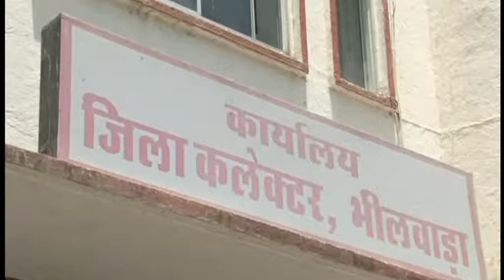कला टीचरों की भर्ती के लिए चित्रकारों का अनोखा प्रदर्शन,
भीलवाड़ा। जिल में माध्‍यमिक स्‍तर तक स्कूलों में कला शिक्षा के शिक्षक नहीं होने के विरोध में शुक्रवार को चित्रकारों ने जिला कलेक्‍ट्रेट पर अनूठा कलात्‍मक प्रदर्शन किया। साथ ही ज्ञापन देकर कला शिक्षकों की भर्ती प्रक्रिया शुरू करने की मांग की।
प्रदर्शन कर रहे चित्रकारों ने जिला कलेक्‍ट्रेट कार्यालय के बाहर चित्र बनाकर, संगीत बजाकर और गुलामी की बेड़िया पहनकर शिक्षा मंत्री का पुतला फूंका। इस दौरान उन्‍होंने मुख्‍यमंत्री के नाम ज्ञापन देकर जल्‍द से जल्‍द कला शिक्षकों की भर्ती प्रक्रिया शुरू करने की मांग रखी।